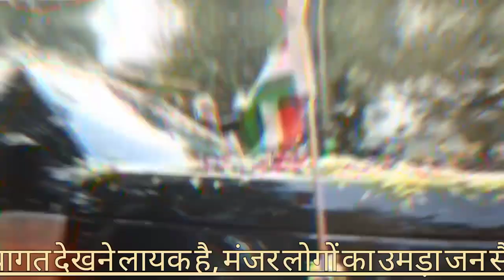PM Modi - का दिल्ली में भव्य स्वागत/ देखने लायक है मंजर/2024 के Election कि झलक दिल्ली में देखें ।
Prime Minister Narendra Modi held a road show in New Delhi. People gathered across the street to greet the PM upon his arrival.

✓PM Modi's mega roadshow in Delh

All Credit 👉🙏🙏🙏🌹🥀🌷🌺🌸🌹🌿🌹

✓PM Narendra Modi--21वीं सदी का यह दशक भारत के इंफ्रास्ट्रक्चर के कयाकल्प का दशक है

✓PM Narendra Modi--Waterways पर्यावरण की रक्षा के साथ-साथ पैसों की बचत भी करता है

✓PM Narendra Modi--दुनिया का सबसे लंबा रिवर क्रूज-एमवी गंगा विलास भारत के लिए रिवर क्रूज टूरिज्म के नए दौर की खबर है

       🌿🌿꧁𓊈𒆜🆆🅴🅻🅲🅾🅼🅴 𒆜𓊉꧂ 🌿🌿

                 🌿꧁𓊈𒆜🆃🅾 🅼🆈𒆜𓊉꧂🌿

꧁𓊈𒆜 🆈🅾🆄🆃🆄🅱🅴 🅲🅷🅰🅽🅽🅴🅻𒆜𓊉꧂

{ Please read.